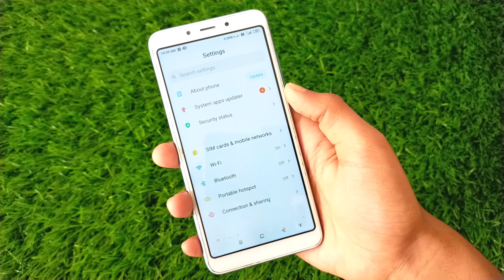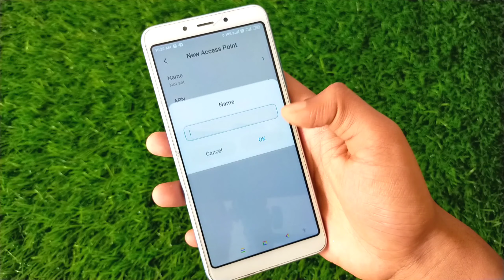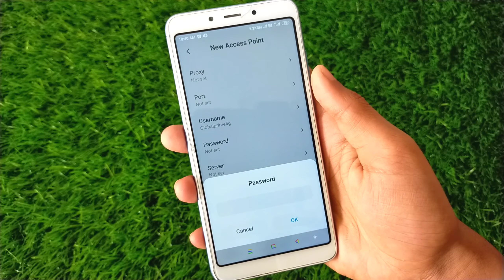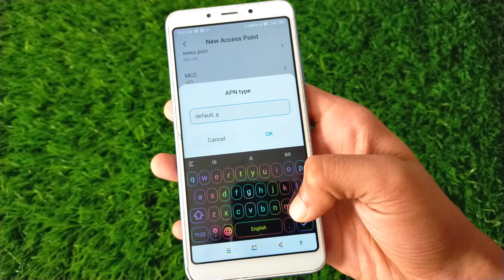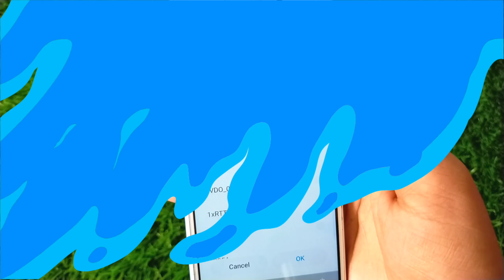Vodafone APN Settings 4G | Vodafone APN Setting 4G 2020 | Vodafone Net Speed Setting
◾ Hey Watsapp Guys It's Me Sameer Upadhyay And You Are Watching TheInsaneSam

• About this Video :- Guys aaj ki is video me maine aaplogo ko ek new apn setting bataya hai and guys ye apn setting saare hi sim par kaam karega and is apn setting se aaplogo ko  bahut hi jyaada fast internet speed milne waala hai so guys agar aaplogo ko bhi apne sim par low internet problem aata hai so aaplog video ko end tak watch karte rahiye.

• In this video of today I have told you the amazing and and fast APN Setting for all sim and this apn are very fast so please watch this video till end.

◾ GADGETS I USE

◾Realme Phones Network Problem Solved | How To Fix Realme XT 4G Network |Realme 5 Pro Network Problem

◾Redmi Note 8 Heating Problem Solved | Redmi Note 8 Pro Heating Problem | Redmi Note 8 Heating Issue

⭕ Your queries ⬇️

jio APN seting
how to increase io 4g speed
best APN for jio high speed
increase jo 4g speed
jio internet speed
how to increase speed of jio 4g
jio tast net setting
 jio ki speed kaise badhaye Hindi
how to increase internet speed
Vodafone APN Settings For High Speed Internet
Vodafone APN
Vodafone APN Setting 4G 2020
Vodafone new APN settings
TheInsaneSam

⭕ Aaplogo ko next videos kis topic par chahiye please comment.